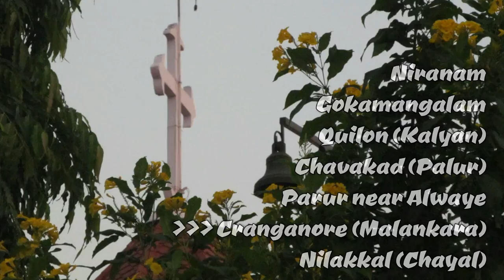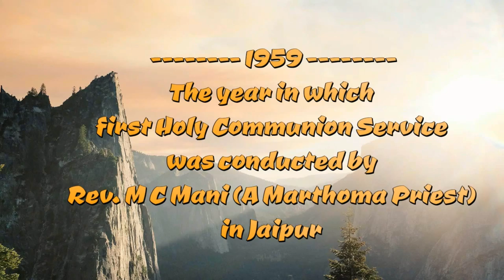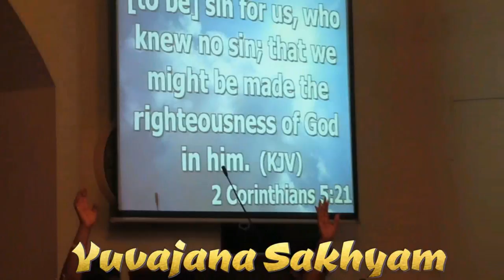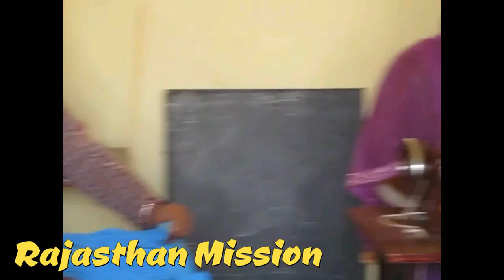MTC Jaipur Documentary